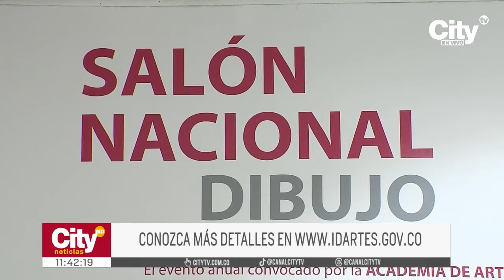484 iniciativas serán apoyadas por Idartes | CityTv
El Distrito de Bogotá destinó 7 mil millones de pesos para respaldar a gestores culturales y artistas de la ciudad a través del Programa Distrital de Estímulos. Esta iniciativa ofrece becas, premios, pasantías o residencias para fortalecer el desarrollo cultural en la capital.